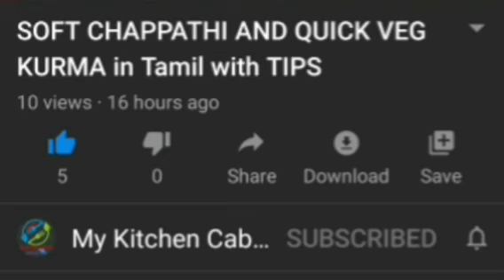உளுந்து வடை செய்வது எப்படி | Medhu vadai in tamil | Ulundu vadai recipe in tamil | மெது வடை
உளுந்து வடை செய்வது எப்படி | Medhu vadai in tamil | Ulundu vadai recipe in tamil | Vada recipe | மெது வடை

Hi All,

Here, I have uploaded how to make Ulundu vadai in Tamil.

Ulundu Vadai is also called as Medhu vadai a traditional snack recipe made on festival times as a offering prasad recipe to god.  Today I am showing how to make ulundu vada using mixie.

It's also made as tea time snack. It's good for health and because of its soft structure kids to elderly people like this most.

Here I am explaining with tips to made Vada batter using mixer jar in an easy way. Hence we can make vada with in 15 min after soaking the dal for 1 hr.